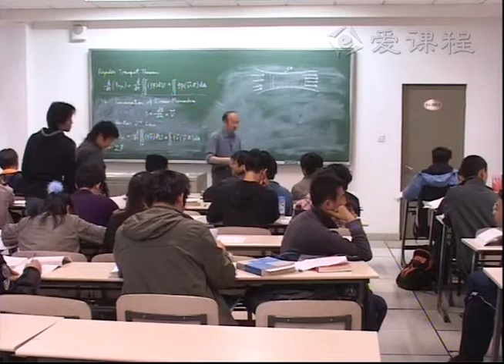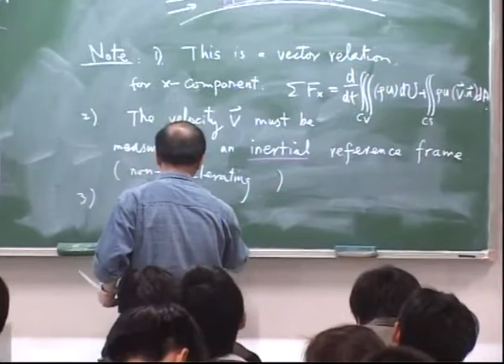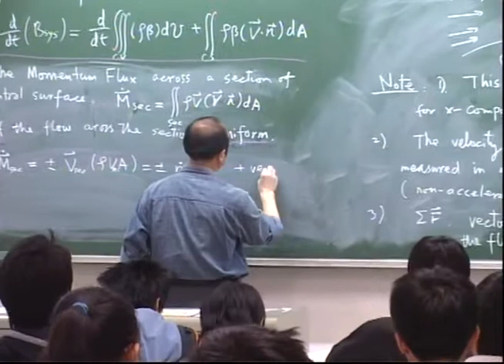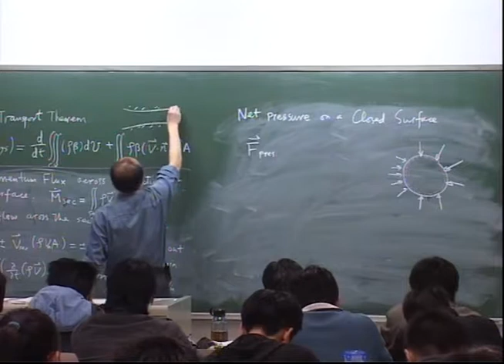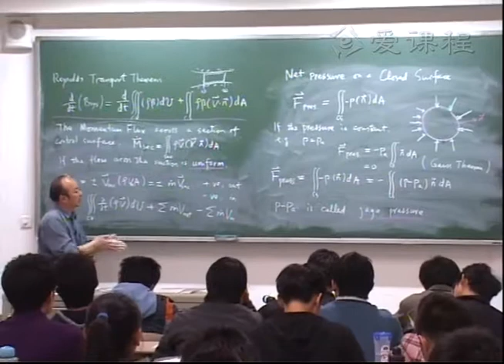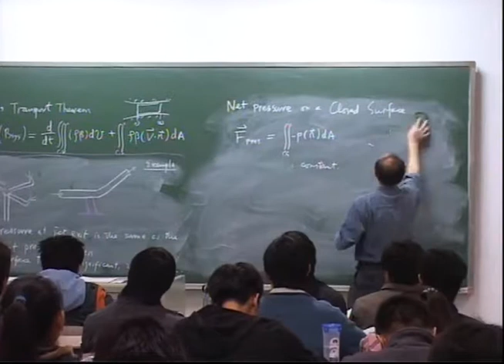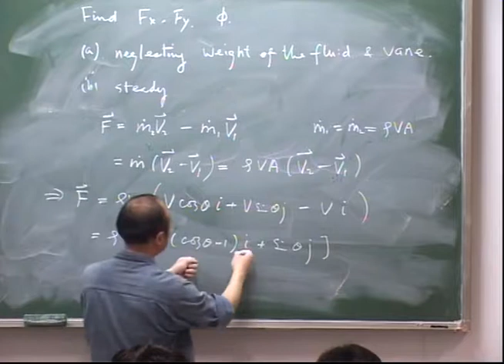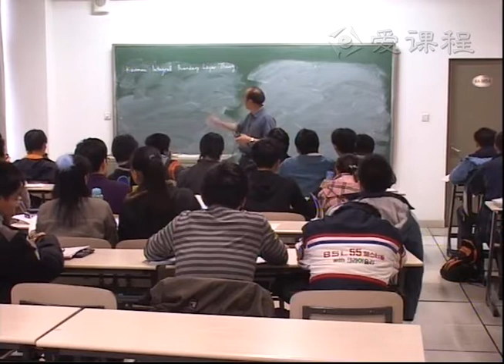23 教学录像 第三章 5（2） 清华大学 流体力学